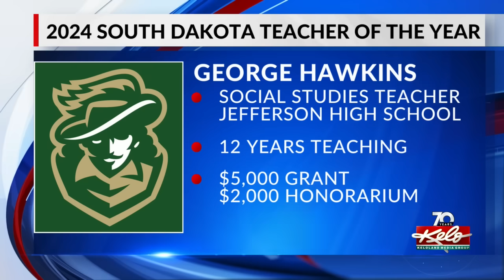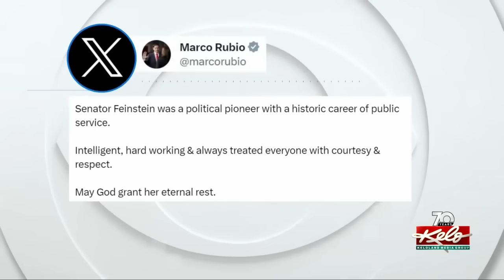Teacher of the Year named; Sen. Feinstein dies at age 90; Warmer weekend likely